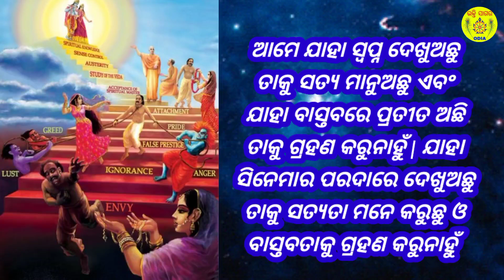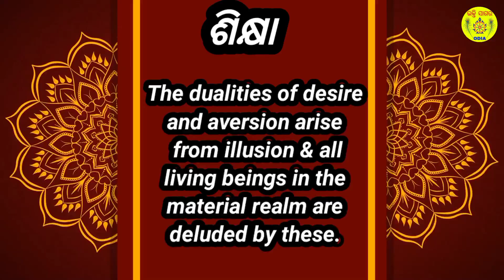Bhagavad Gita Chapter 7 Shloka 27 (Delusion of the Jivas)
ହେ ଭରତ ବଂଶଜ! ଭ୍ରମରୁ ଆସକ୍ତି ଓ ବିରକ୍ତିର ଦ୍ୱୈତଭାବ ଜାତ ହୁଏ । ହେ ଶତ୍ରୁଜୟୀ! ମାୟିକ ଜଗତର ସମସ୍ତ ପ୍ରାଣୀ ଜନ୍ମରୁ ଏମାନଙ୍କ ଦ୍ୱାରା ମୋହିତ ହୋଇଥାଆନ୍ତି ।
O descendant of Bharat, the dualities of desire and aversion arise from illusion. O conqueror of enemies, all living beings in the material realm are deluded by these.